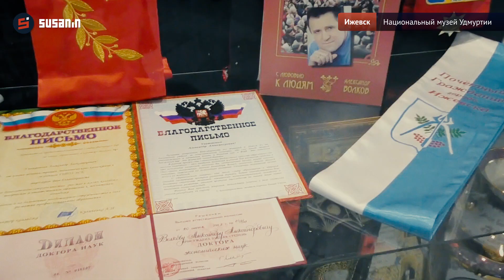Авторская экскурсия по выставке президента Александра Волкова в Нацмузее Удмуртии